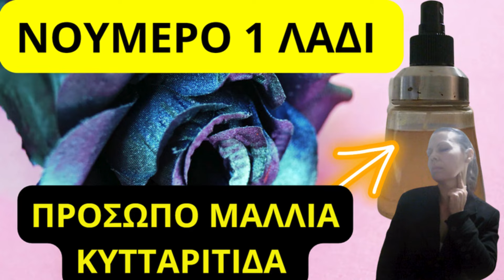ΣΗΜΑΝΤΙΚΟ!!!ΑΥΤΟ ΤΟ ΜΕΤΑΛΛΟ ΜΑΣ ΕΙΝΑΙ ΑΠΑΡΑΙΤΗΤΟ!!!!!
ΑΙΤΙΕΣ ΕΛΛΕΙΨΗΣ ΚΑΙ ΤΑ ΚΑΛΑ ΠΟΥ ΜΑΣ ΠΡΟΣΦΕΡΕΙ!!!ΤΙ ΠΡΕΠΕΙ ΝΑ ΚΑΝΟΥΜΕ,ΑΝ ΔΙΑΠΙΣΤΩΣΟΥΜΕ ΣΗΜΑΔΙΑ ΕΛΛΕΙΨΗΣ!